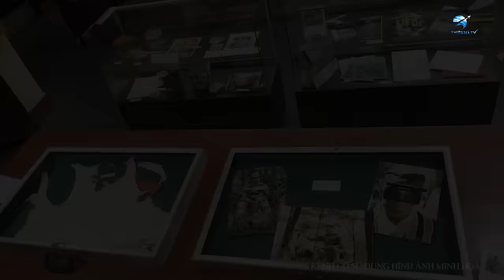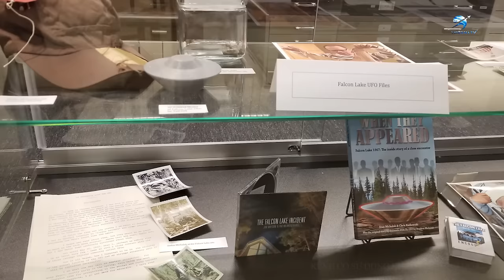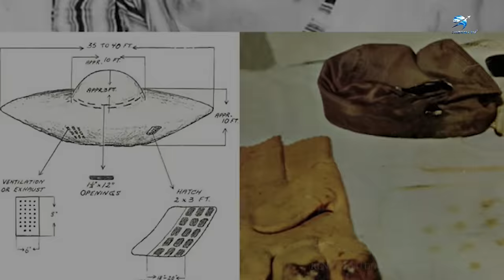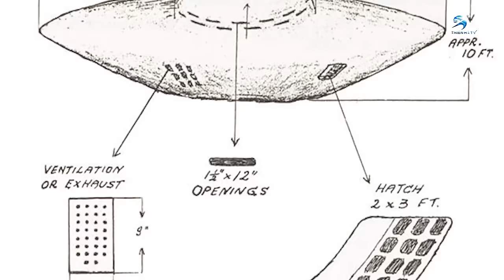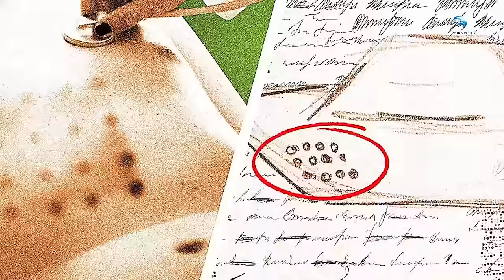Sự cố chạm trán UFO tại hồ Falcon | Thiên Hà TV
Video Ngày Hôm Nay Của Chúng Ta: Sự cố chạm trán UFO tại hồ Falcon | Thiên Hà TV